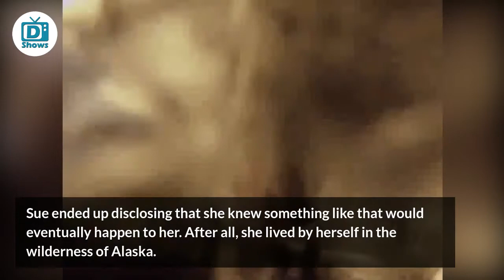The Sue Aikens Story: How She Survived a Bear Attack & Became a Local Legend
You may already know that Sue Aikens is the lead cast of Life Below Zero. But did you know that Sue is a survivor of a brutal bear attack. Let's find out more about what happened.